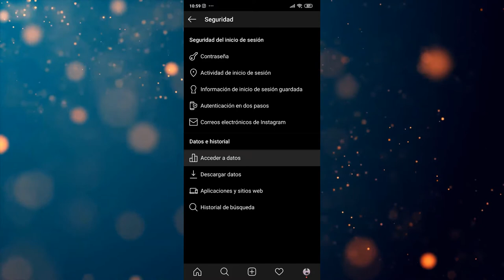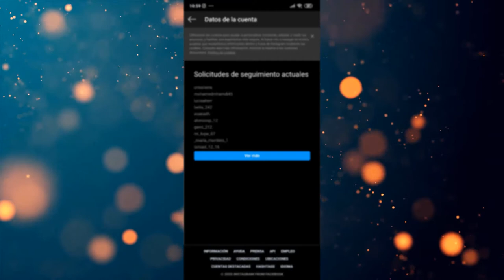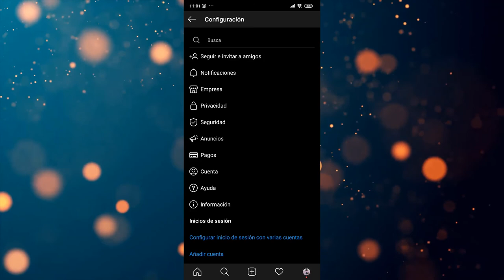Cómo ver tus Solicitudes Pendientes por Aceptar en Instagram 2020